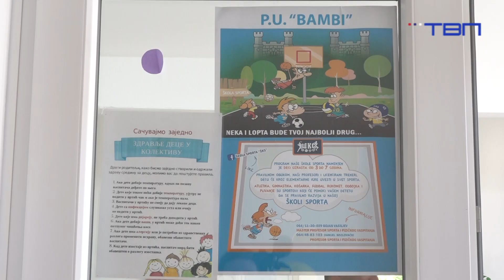TV Pančevo - Zahvaljujuči otvaranju vrtića u Sefkerinu, eleminisana lista čekanja